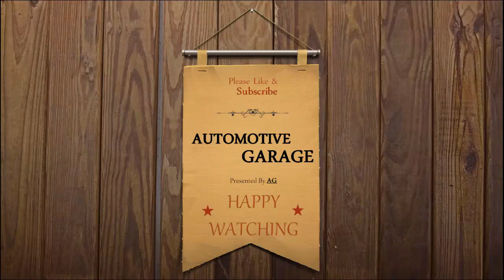$1 4 Million For Mercedes Maybach G650 Landaulet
The last available 2017 Mercedes-Maybach G650 Landaulet has sold to a private Belgian buyer, with all proceeds to benefit the children's sports charity the Laureus Sport for Good Foundation. The price tag at the Zoute Sale at Bonhams was a record €1.2 million, or about $1.4 million.